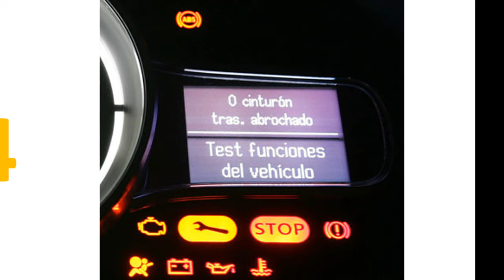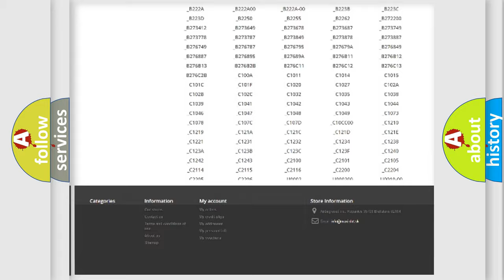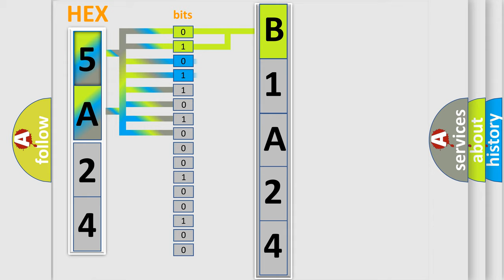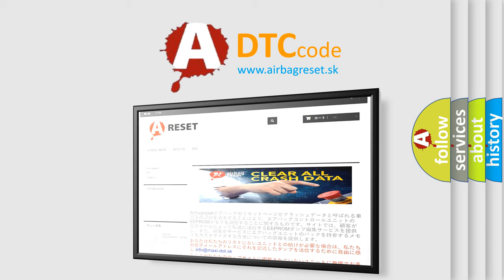DTC Dodge B1A24 Short Explanation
Contents:
0:21 Basic DTC analysis according to OBD2 protocol standard.
1:48 Insight into programming
2:58 A diagnostically understandable description of the Diagnostic Trouble Code
3:05 Basic error definition

Make:
Dodge
Code:
B1A24
Definition:
Chassis System Dedicated Bus Sensor 1 Malfunction
Cause: